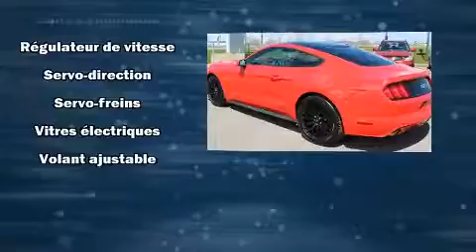2016 Ford Mustang GT/MANUELLE/PERFORMANCE PKG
Découvrez la Ford Mustang 2016. Ce coupé à 4 passagers affiche moins de 10 000 km au compteur. Lors de sa conception, ford a mis sa tenue de route et son caractère sportif au centre de ses priorités. Grâce à la large bande de puissance de son puissant moteur 8 cylindres, les passages de vitesses se font tout en douceur, vous bénéficierez aussi d'une expérience de conduite confortable et prévisible. Ford a porté une attention particulière à l'assemblage et à la finition, par exemple: l'ouverture automatique de la glace du conducteur, un compte-tours, des essuie-glaces intermittents, le rétroviseur central avec fonction antiéblouissement automatique, un afficheur de la température extérieure, une banquette arrière à dossiers rabattables séparés, et les sièges avant à commande électrique. Avec des phares à haute intensité lumineuse pour éclairer la route, vous bénéficierez d'une visibilité optimale en toutes circonstances. La chaîne haute fidélité alimente 6 haut-parleurs, qui procurent à tous les passagers une expérience audio de premier niveau. Ford accorde la priorité à la sécurité et la protection en incluant: coussins gonflables à l'avant, rideaux gonflables pour protéger la tête, système antipatinage, système d'assistance au freinage, un système antivol, système de communication d'urgence, et freins à disque aux 4 roues avec antiblocage. Le dispositif de stabilité électronique tente de maintenir votre véhicule sur la route quelles que soient les conditions routières. Notre fierté se manifeste à travers l'excellent service à la clientèle que nous offrons. Passez nous voir ou appelez-nous pour obtenir plus d'information.